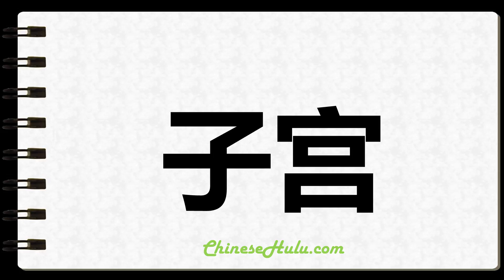How to Write Uterus in Chinese